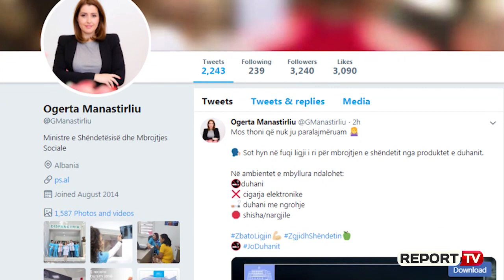Hyn në fuqi ligji i ri për masat kundër duhanit, gjobë dhe pezullim aktiviteti për shkelësit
Prej ditës së sotme hyn në fuqi ligji i ri për mbrojtjen e shëndetit nga produktet e duhanit, i cili ndër të tjera, sjell një forcim të masave kundër duhanpirjes në ambientet e mbyllura. Kështu, me ligjin e ri, ndalohet konsumimi në ambiente të mbyllura i cigares elektronike, duhanit me ngrohje, shisha/ nargjila.

Ligji gjithashtu forcon masat penalizuese ndaj subjekteve që gjenden në shkelje të ligjit. Për të gjitha ato subjektet që u shesin duhan, cigare elektronike apo shisha personave nën 18 vjeç, ligji parashikon gjobë prej 100 000 lekësh.

Në rastet kur inspektorët konstatojnë pirje duhani brenda lokaleve, gjoba gjashtë-fishohet, e ndjekur nga pezullimi i licencës së aktivitetit.

Vetë Ministrja e Shëndetësisë, Ogerta Manastirliu, përmes një postimi në twitter, thotë se me këtë ligj, vendosen limite sipas standardeve të BE për përqëndrimin e nikotinës në cigaret elektronike.

Gjatë periudhës përpara se ligji të hynte në fuqi, Ministria e Shëndetësisë zhviloi një fushatë informimi dhe ndërgjegjësimi të qytetarëve mbi ligjin e ri dhe për masat ndaj subjekteve që thyejnë ligjin.